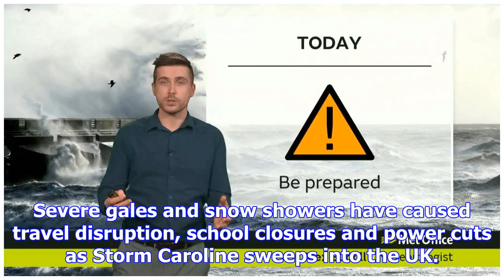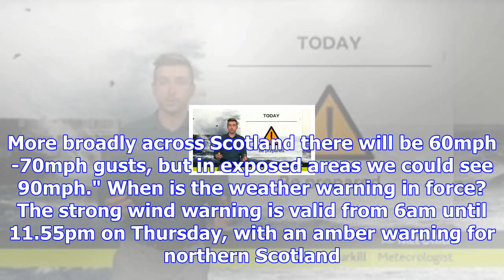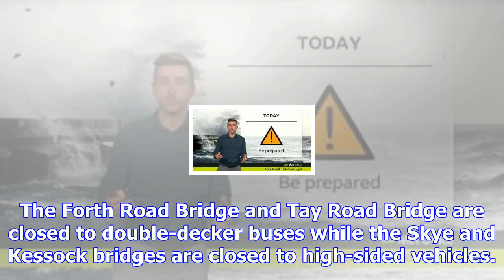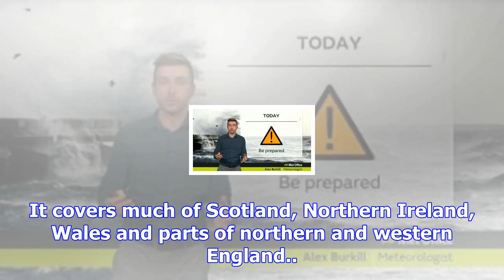Storm caroline: danger to life alert as 'devastating winds' cause travel chaos and power cuts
Severe gales and snow showers have caused travel disruption, school closures and power cuts as Storm...